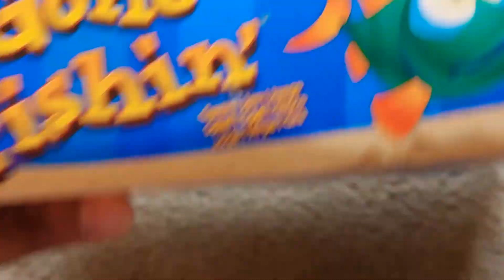GONE FISHING TOY | KIDZ ZONE | FUN AND EDUCATIONAL VIDEOS FOR KIDS.